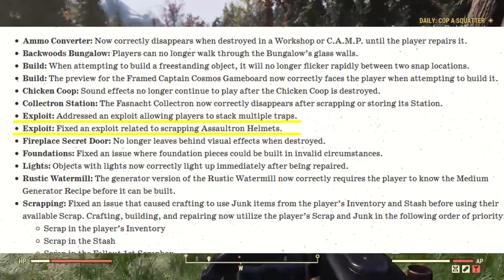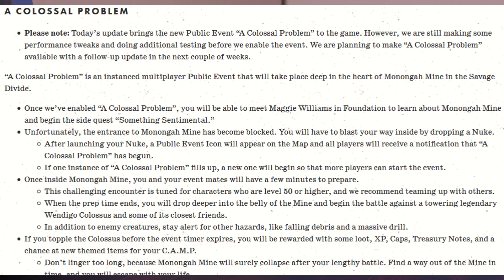Fallout 76 News Patch 21 Exploits Patched, Ammo Converter Updated!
《Source》
Welcome to the Glitch Unlimited channel. Where I post gameplay guides and cheese/glitches for entertainment. If you find anything enjoyable or helpful in the videos. I try to post anything that can benefit any type player whether you're an average player to an everyday gamer and maybe even a pro player! 🎇🎆
⭐List of Glitches that are Currently Working as of August 3rd!⭐